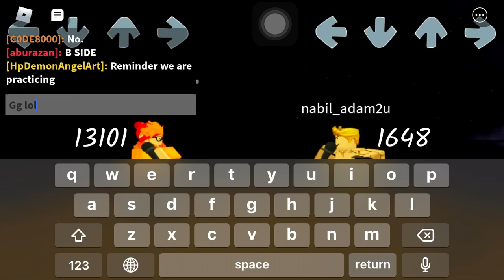Fnf but in roblox ( rose and b side philly gameplay) ft. nabil_adam2u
Ohhh noooooooi!